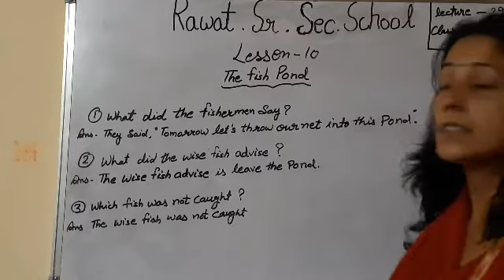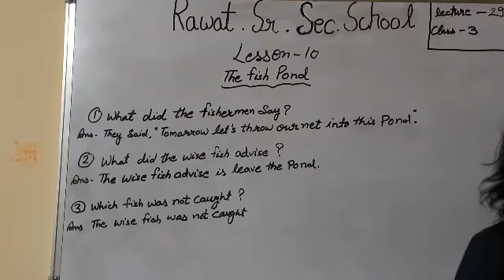L-29 class-3 Sub-English topic Lesson-10